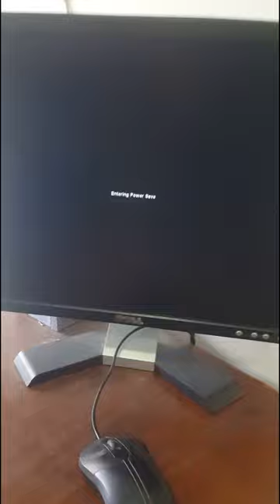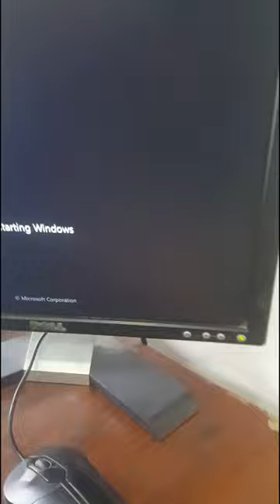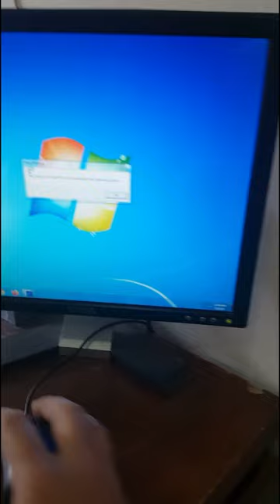No Display|Fix orange light problem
computer repairing ki is video Mai apko btaya jayga GA k AGR apka computer display na dy Raha ho or Orange light show kr Raha ho to ap kaisy ghr baithy ap apna pc computer khud theek kr sakty hn to video ko last taak lazmi daikhin Achi lagy to like share karin or channel ko lazmi subscribe karin shukria.